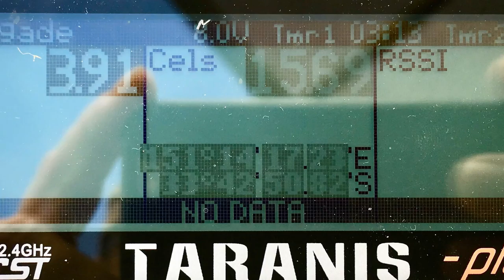Crashing RC Airplane in Australian Bush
Today it was my turn to go into Australian bush, testing on-board GPS as find-my-plane device ;).

True story from airfield of Warringah Radio Control Society (WRCS) Australia.

The story is simple: I was practising landings from car park side (WRCS airfield has two sides: car park and the dam), as I always had issues due to way too high approach and thus landing too far away on the airfield. So I decided to fly a bit further over car park, make the turn into landing approach and hopefully touch down earlier then before. Well, that’s about the plan. I went too far, too low over the trees, somehow lost orientation and DAMN - model lost in the bush.

Here real story begins: I lost telemetry link after the crash, but I had last known position (GPS was configured to send the data five time per second). I check coordinated on Google Maps and - lucky me - seems like model was quite not far from the road leading to car park. I took my Taranis, mobile phone, CB, and went up the road. While driving the car I already heard „Telemetry recovered“ :). That was such a relief, as I knew that I will get current location of the model or could potentially use RSSI (Received Signal Strength Indicator) to locate the plane. At end I decided to leave the radio and go for exact GPS coordinates, updated after telemetry link recovery.

It took me 20 minutes one way, but model was EXACTLY as pointed by GPS coordinates!

Lessons learned:
1. Do not fly too far.
2. Buy Wellington boots.
3. Prepare and have bush walk package in the car (solid boots, long trousers, shirt, gloves, hat, etc.).
4. Good to have CB (I had one).
5. Take tools to dismount wings.
6. Install also some kind of beeper in a model (just in case)
7. I do not like bush walking.
8. FRSKY GPS WORKS AS MODEL FINDER :).